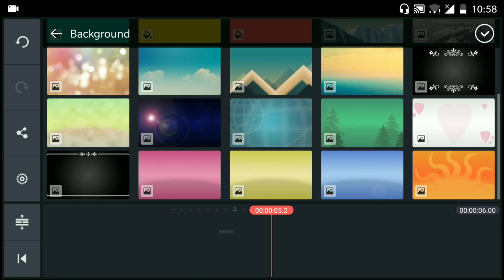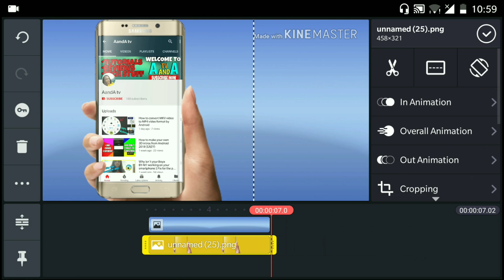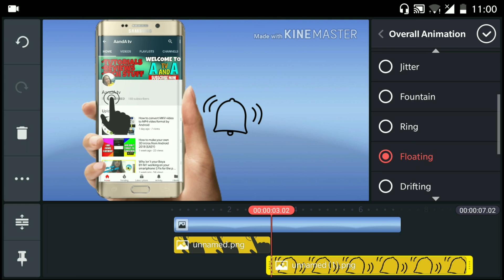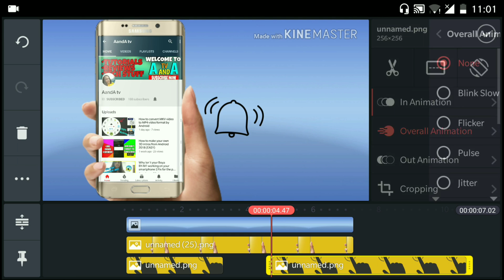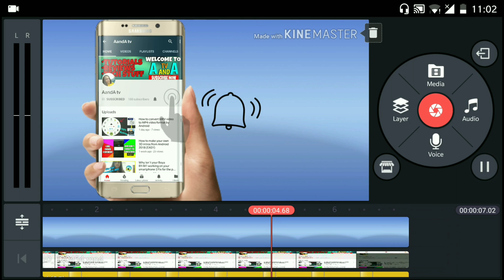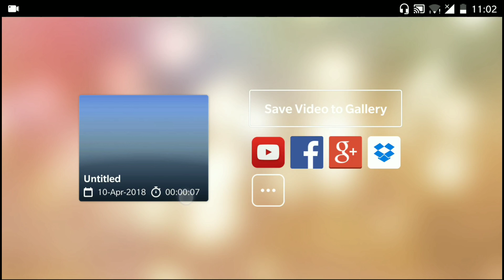How to make the subscribe and bell notification intro using Android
Hey guys watch this video till the end so that you learn exactly how to make a cool intro for your channel. This is used by many youtubers and now you guys can also use it.

If you will use this trick for sure then like this video!